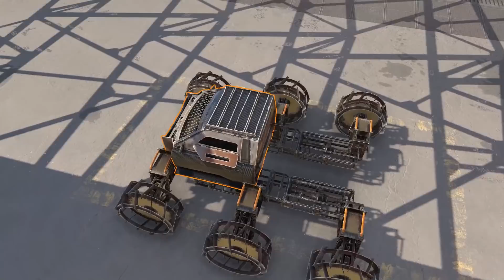Crossout: Assembling car #117 - ham_cat_v2 [ver. 0.10.10]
Step-by-step process of assembling the machine ( ham_cat_v2 )

craft name: CRD ham_cat_v2
weapon: Hammerfall x2
Power Score:8900
PS: Curiosity killed a cat